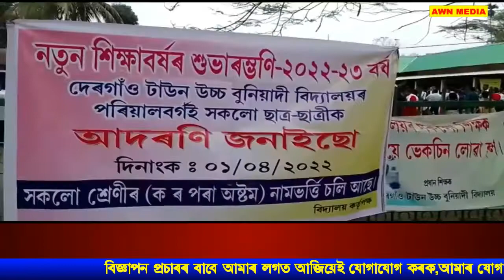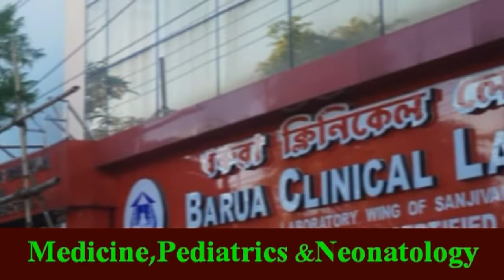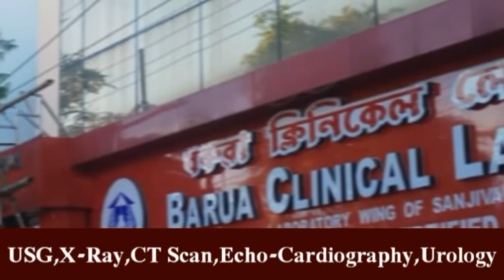Unique Assamese medium school of Dergaon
Uncommon school